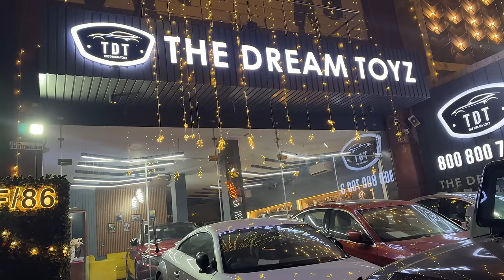Finally Engagement Ho Hi Gayi 😍